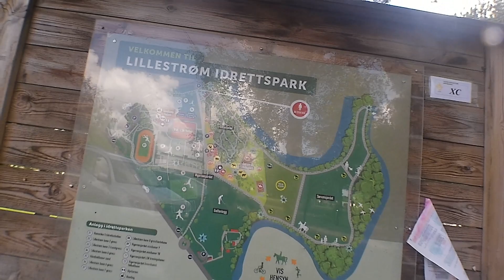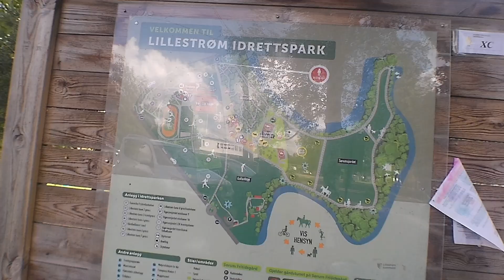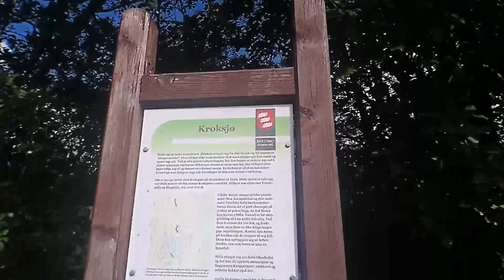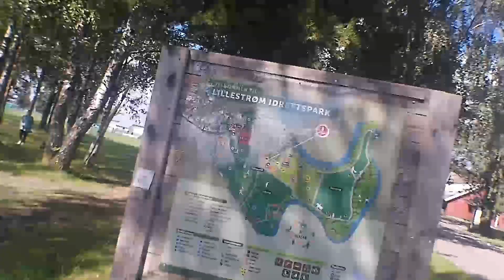Robin på Stolpejakt Sesong 3 #16 | Lillestrøm (2/3)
Jeg fortsetter videre til Lillestrøm idrettspark.